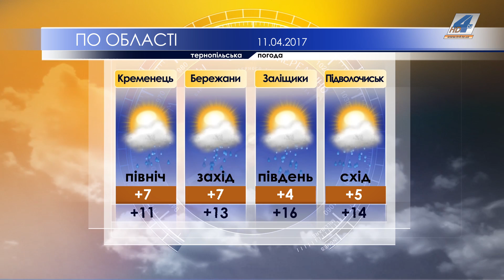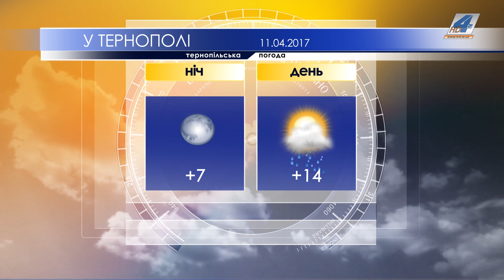Тернопільська погода на 11 квітня 2017 року